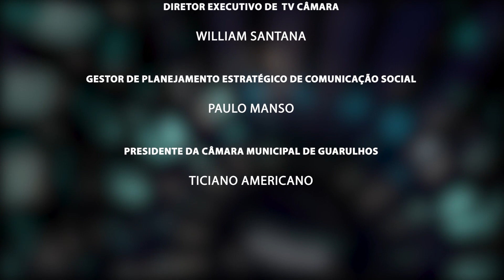6ª Sessão Ordinária - 28/02/2024 - TV Câmara